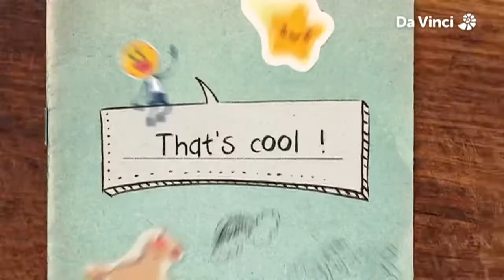DAVINCI - 24-02-2023 - Zapowiedzi (fragment)